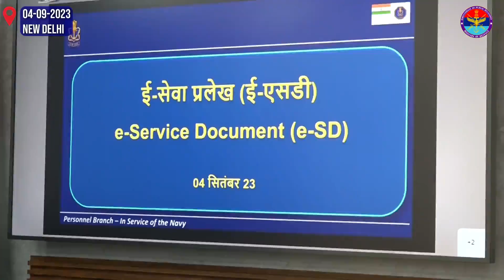Watch: 2nd Naval Commanders' Conference of 2023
Shri Ajay Bhatt, Hon’ble Raksha Rajya Mantri interacted with the Senior Naval Leadership during the Bi-annual Naval Commanders Conference which commenced at New Delhi on 04 Sep 23. Having shifted the venue of Commanders Conference outside Delhi wef 2023, wherein the first edition was conducted onboard INS Vikrant in March 2023, the second edition that started today is to review the status of decisions taken during the first edition. During his interaction, Hon’ble RRM commended the Navy for maintaining a high Operational tempo in ensuring secure seas for national security and prosperity. He praised the Navy for the efforts invested towards indigenisation and innovation towards becoming a fully Aatmanirbhar Force by 2047, which was exemplified during the recent launch of indigenous stealth frigates Vindhyagiri and Mahendragiri. He also appreciated the Navy for undertaking steady initiatives in line with the Paanch Pran enunciated by the Hon’ble PM .Gen Anil Chauhan, Chief of the Defence Staff, Dr Samir V Kamat, Secy DRDO and senior officials from the MoD were also present during the inaugural session (Extracts of RRM Speech).

Tech Demo - The ongoing and planned indigenous projects of the Indian Navy utilising niche technologies in the fields of Artificial Intelligence, Tactical Communications, Combat Management Systems, Cyber Security, Underwater Domain Awareness and Combat Platform Integration, were showcased at the conference. In addition, the newly designed uniform items being introduced in Service for enhanced comfort, hygiene and functionality, viz. high absorption T-shirts, camouflage cap and jacket, high ankle shoes, and National Civil Dress for Messes/ functions were displayed on the sidelines of the conference.

The Hon’ble RRM also released the Maritime Infrastructure Perspective Plan 2023-37, IRS Rules and Regulations Handbook, Family Logbook, and Electronic Service Document Project during the event.

The MIPP aims to synchronise and enmesh the infrastructure requirements of the Navy, over the next 15 years, through a comprehensive Perspective Plan model. The Plan Document is aligned with the GoI vision on creation of sustainable infrastructure, and encompasses salients for compliance with broader policy directives on PM Gati Shakti Project, Disaster Resilience, Transition to Net Zero, among others.

The IRS Rules and Regulations Handbook for Construction and Classification of Naval Combatants has been revised since previous edition of 2015 to cater for technological advancements and Aatmanirbharta. The new rule book represents the self-reliance in Naval shipbuilding industry.

The Family Logbook for Defence Civilian Personnel of Indian Navy is a personal financial record book for reference of families of naval civilian personnel, which provides important financial information on insurance, loans, investments etc. This will serve as a ready reckoner in times of emergency in the family, mishaps, accidents, etc.

The Electronic Service Document Project will transform the HR record keeping and management of Naval personnel into an efficient, digital, centralised and transparent process in line with the Digital India Vision.

In his Opening Remarks Adm R Hari Kumar, CNS highlighted that “As an instrument of nation's maritime power, we must accomplish every mission and each task that comes our way. Second, we must be ready for the heavy lifting in the Indian Ocean Region and beyond, in pursuance of the vision SAGAR. Third, as the cutting edge of our rising Nation, we must embrace larger societal changes that are happening around us. Fourthly, we are working closely with the CDS and the other two services to progress jointness and integration to meet challenges of the future.”